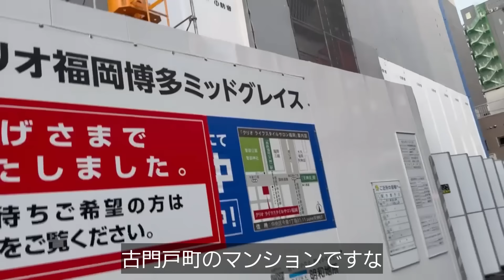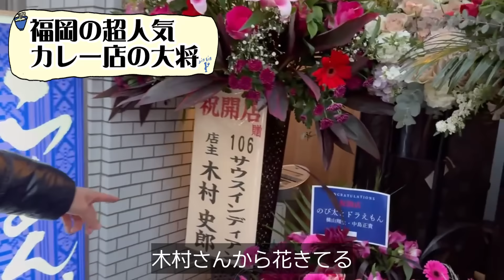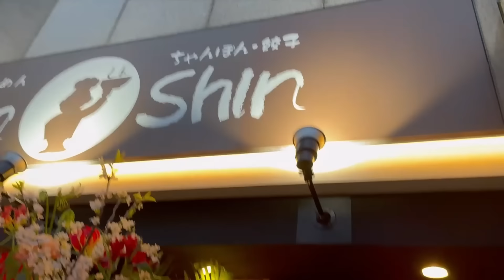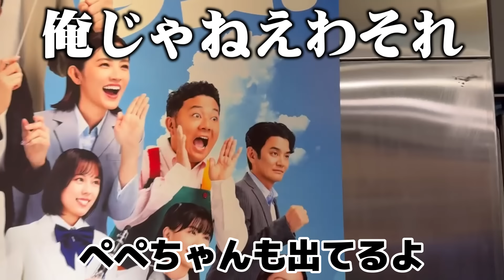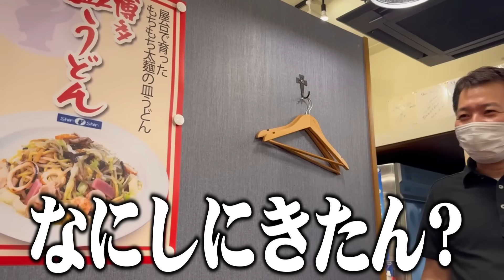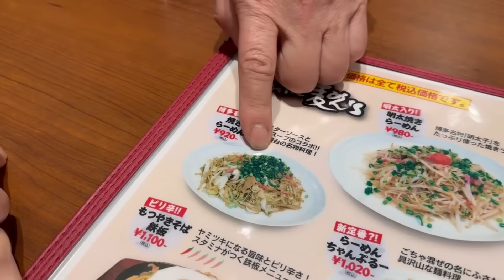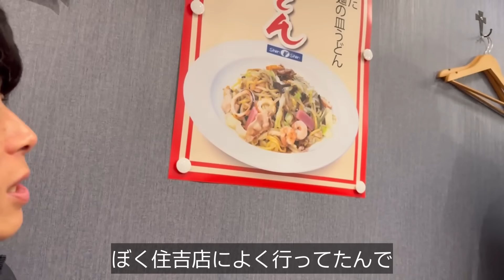【博多らーめんShinShin古門戸町】豚骨らーめんだけじゃない！実は激ウマ焼きらーめんを堪能。腹いっぱいでもスイスイ食べられちゃう絶品グルメ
博多らーめん ShinShin古門戸町さんのオープン日に潜入！
腹いっぱいで来た矢野のペロりと食べられちゃう焼きらーめん

博多らーめん ShinShinさんのHPはこちら！

皆様お世話になっております。パラシュート部隊です！
このチャンネルは４０を超えたおじさん二人が
魂だけ学生時代に戻って
【はしゃぎまくる・チャレンジしまくる・語りまくる】
大人の空き地です。

～企画・質問募集大大大募集中～
こんな企画やって欲しい！質問！なんでもＯＫ！
どしどしメールを送っちゃって下さいませ！
◆Eメールアドレス

◆音源は以下サイト様を利用させていただいてます。